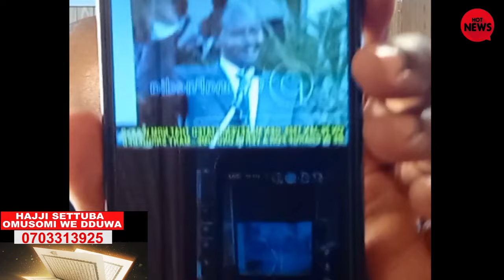CHALI WA BOBI WINE Y'AMULIDDEMU OLUKWE AKUTTE EBYAMA BYONNA NABIWA MPUUGA, DDALA BAYUDA TUYITA NABO